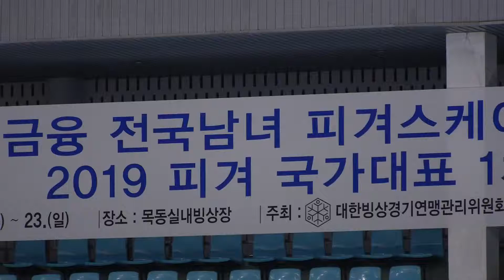안지혜 Jihye AHN (Ji-Hye) | 여자싱글2그룹(주니어) SP 12 | 2018-12-21 피겨랭킹대회 1일차 | 용인한빛중학교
2018 전국남녀 피겨스케이팅 회장배 랭킹대회 1일차 | 목동아이스링크 |